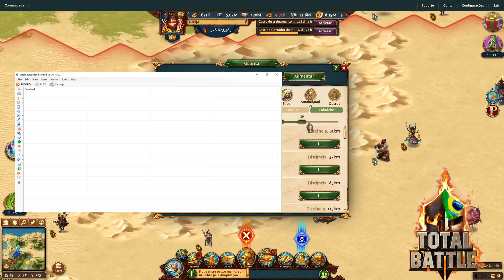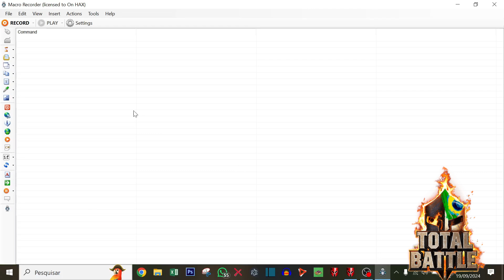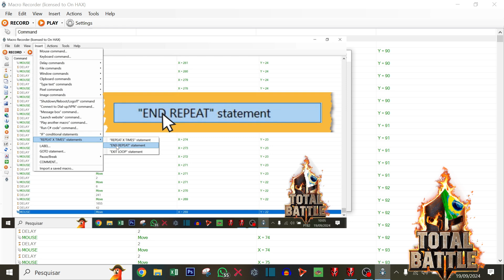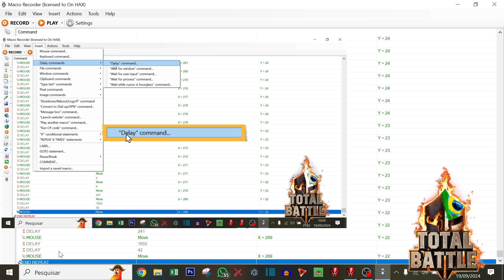Total Battle - Como explorar cidadelas automaticamente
Se você quer dominar as cidadelas no Total Battle e ganhar recompensas épicas, você está no lugar certo! Vamos ensinar o passo a passode como explorar cidadelas automaticamente, agilizando sua evolução no Total Battle e gerando maior riqueza ao seu clã.
No vídeo ensino a desenvolver seu próprio estilo de ataque o que favorece desde jogadores iniciantes até os mais desenvolvidos, então não perca tempo e começe agora mesmo a explorar as cidadelas do Total Battle!

Para entender como explorar cidadelas automaticamente no Total Battle, usamos
- Computador
- Macro Recorder ( registrado )
- Aplicativo do Total Battle

USER =   On HAX
ENokcYSKQS1XsrhrqKC6j+ieiSJkwolCD9ZBFro59VlmwKz/J4AfCP7+

Explorar cidadelas é uma parte essencial da sua progressão no Total Battle. Independentemente de você estar começando ou já ser um jogador avançado, aplicar essas estratégias vai te ajudar a fazer mais cidadelas,  obter mais recursos, crescer mais rápido e se tornar uma força imbatível no jogo.

🌍 Todos os nossos vídeos estão legendados para o Inglês.

Total Battle é um jogo que envolve inteligência, estratégia e timing. Com as dicas deste vídeo, você vai aprender como explorar cidadelas automaticamente e se destacar entre os melhores. Não perca essa oportunidade de se tornar um mestre das cidadelas.

Total Battle Brasil é o maior canal brasileiro do jogo Total Battle aqui serão postadas dicas e eventos ao vivo constantemente, siga para não perder nada e evoluir rapidamente seu jogo!